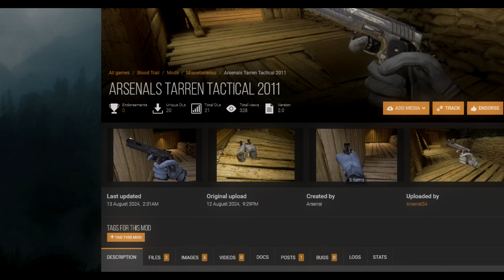The FIRST EVER John Wick Weapon Mod For Blood Trail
Shout out to Arsenal ofcourse for his hard work so far. Wanna mod your game? I have a tutorial on my channel. I'm waiting on the Pencil melee mod which will probably be finished soon too. Sorry for the short video, it's super hot today and I'm sweating buckets. With future updates, mods could break. We'll have to wait and see. More VR content coming soon. Peace.